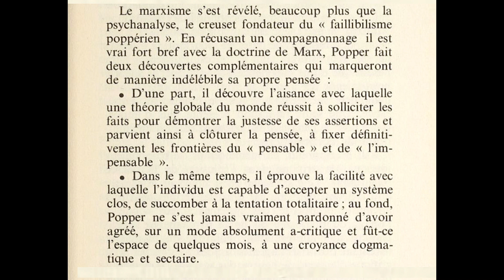Karl Popper et la doctrine de Marx - Lien du livre de Jean Baudouin, au format PDF sous la vidéo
Karl Popper et la doctrine de Marx - Jean Baudouin

- "Karl Raimund Popper, né le 28 juillet 1902 à Vienne, en Autriche, et mort le 17 septembre 1994 à Londres (Croydon), au Royaume-Uni, est un enseignant et philosophe des sciences du XXe siècle. C'est un penseur anticonformiste qui, dans toutes ses œuvres, a invité à la réflexion, au dialogue et à la confrontation des idées. Il est célèbre pour ses positions épistémologiques, mais il a su porter un regard nouveau en politique et dans les sciences sociales. Il a collaboré à de hautes discussions avec les plus grands scientifiques de son époque. Sa notoriété s'est établie en élaborant un critère de démarcation entre les sciences expérimentales et les autres savoirs. Il a mis l'accent sur l'idée de réfutabilité par l'expérimentation pour caractériser le savoir scientifique. Il a aussi défini l'ouverture à la critique comme un critère adéquat pour désigner le savoir rationnel en général. Il définit ainsi les théories métaphysiques comme des systèmes irréfutables par l'expérimentation mais il admet la possibilité d'en étudier la pertinence et de les confronter entre elles. Professeur à la London School of Economics, il souligne la nécessité de fonder les recherches scientifiques sur des « programmes de recherche métaphysique » et inscrit son travail de recherche dans le cadre de l'épistémologie évolutionniste." - Wikipédia